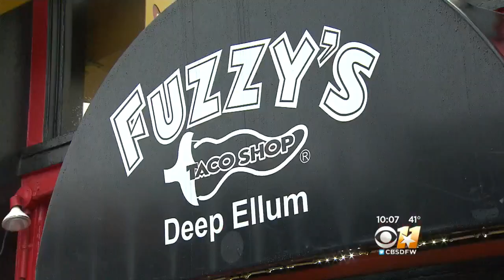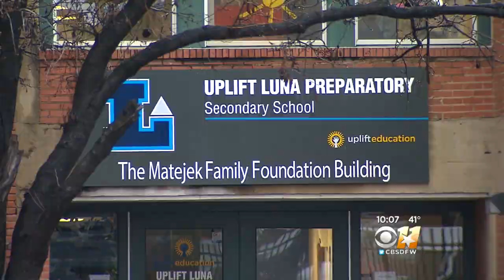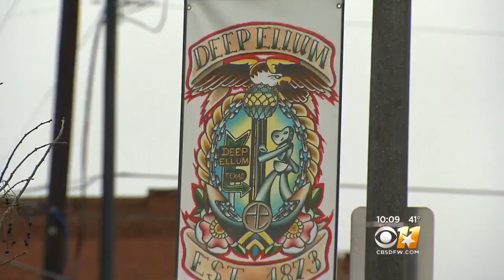Taco Shop's Trash Causes Big Stink With Deep Ellum Businesses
Piles of trash stacked up at a popular North Texas taco shop have some neighboring businesses claiming the trash is just the start of the problems.